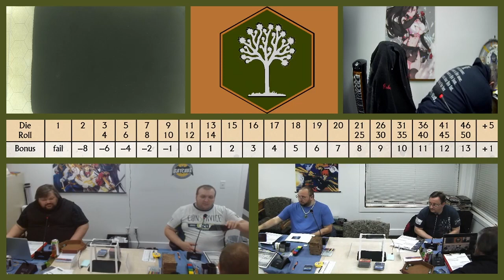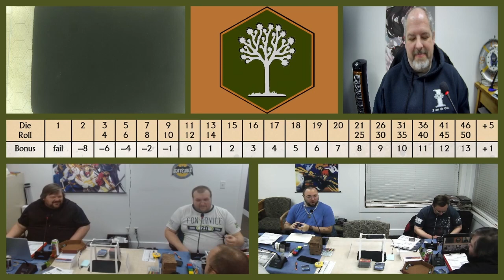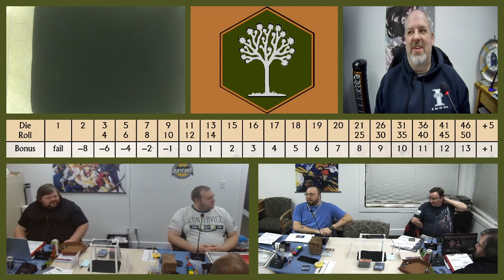TORG Eternity Episode 38: Deliverance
The Storm Knight travel through some unclaimed land on their way to the stomping grounds of the Tribe of One Face.

Fellowship Gaming uses trademarks and/or copyrights owned by Ulisses Spiele. Fellowship Gaming is not published, endorsed or specifically approved by Ulisses Spiele. For more information about Ulisses Spiele and their products,